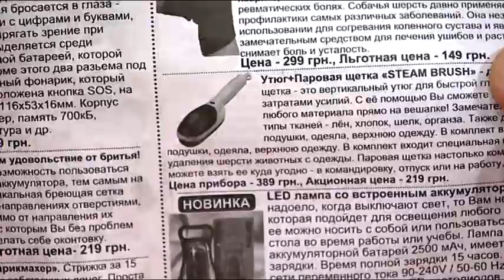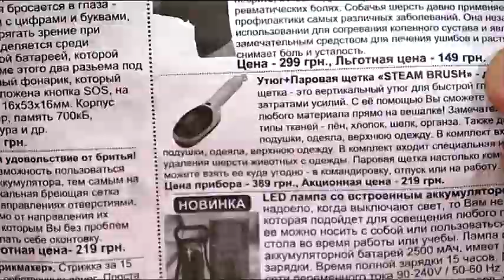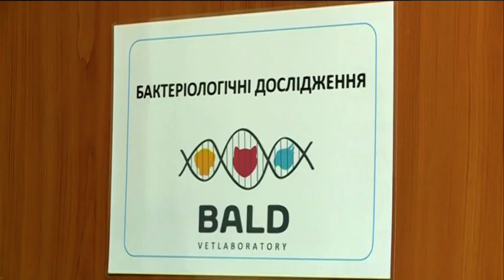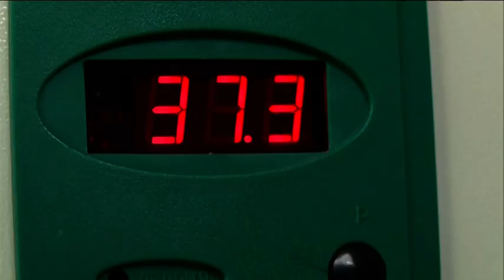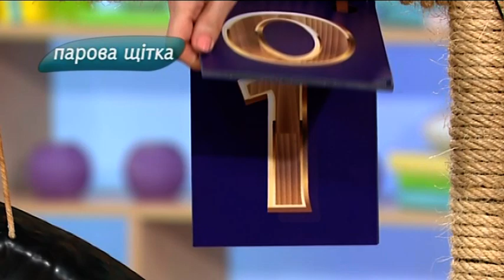Тест-драйв паровой швабры Steam Brush - Все буде добре - Выпуск 535 - 25.02.2015 - Все будет хорошо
Для всех, у кого портится настроение при мысли о глажке, производители паровой швабры Steam Brush обещают, что она сможет вас спасти. Тарас Шпира решил проверить, насколько правдивы эти обещания и устроить настоящую паровую битву между щеткой и обычным утюгом. Кто же победит, и стоит ли покупать паровую щетку, вы узнаете в сегодняшнем выпуске!↓ Больше полезного ниже! ↓